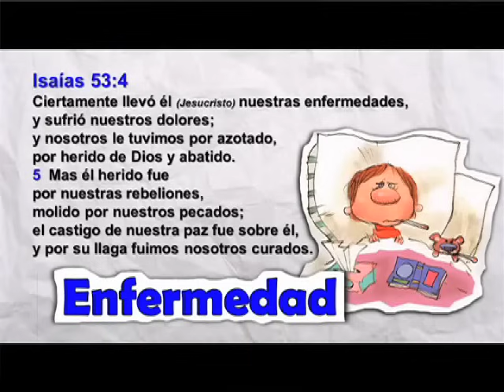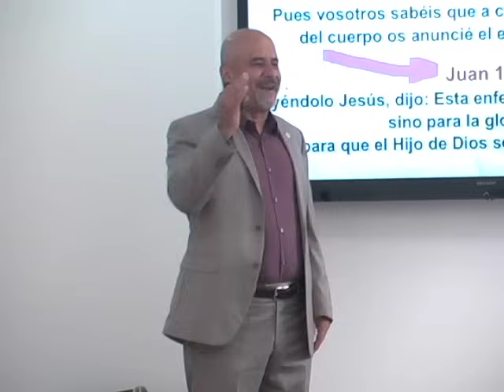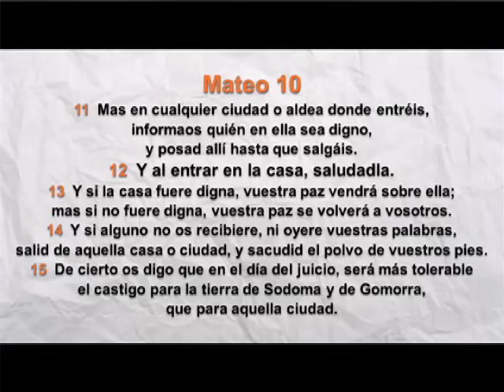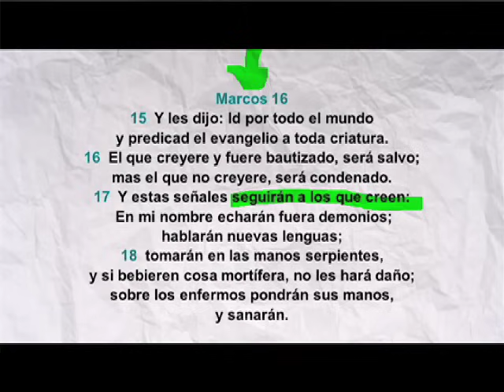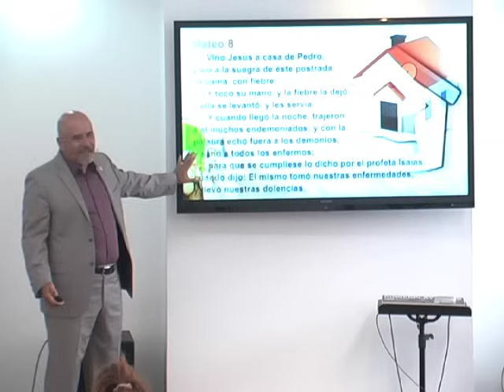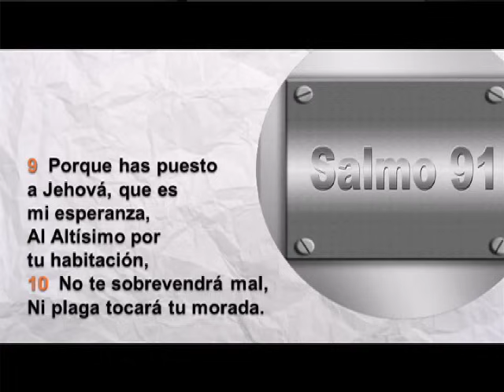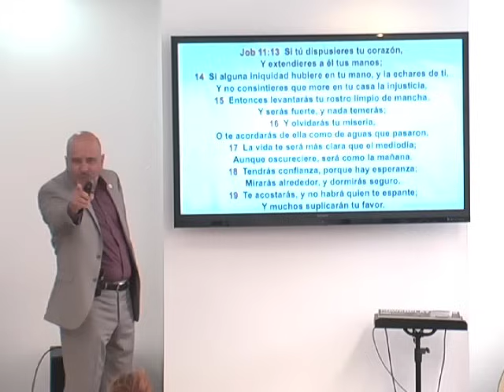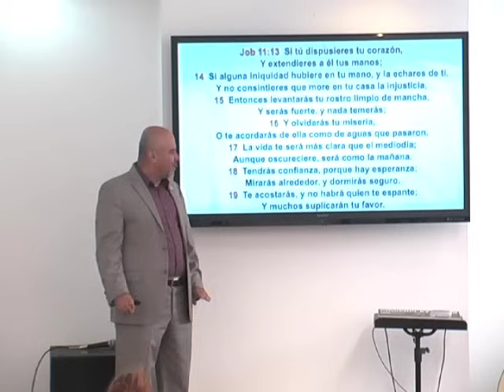Predicas Cristianas - ¿Como tener sanidad para mi Casa? - Pastor Ricardo Caballero